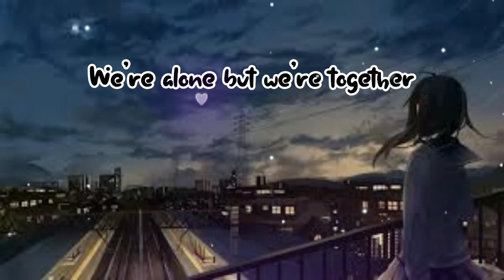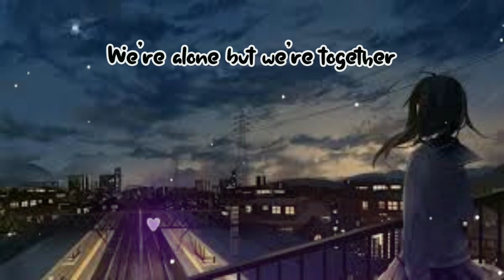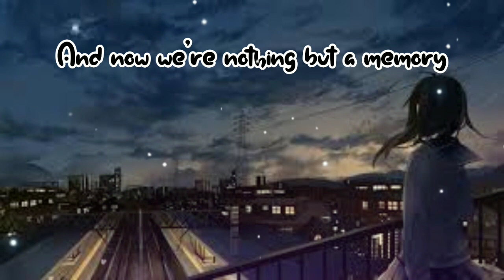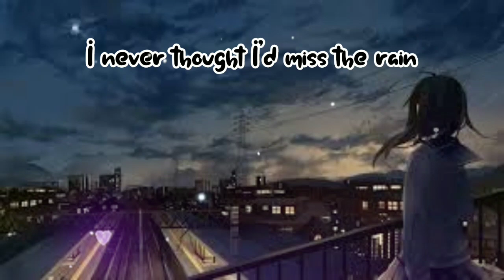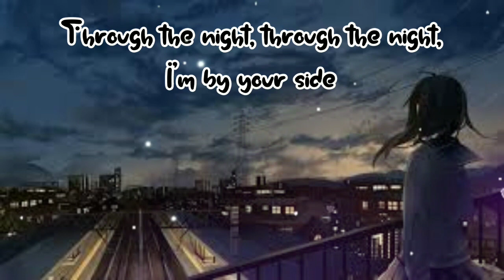Close your eyes||lyrics song Remix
We hope you enjoyed . Song lyrick and our video with Song in general , a lot of time and effort was invested in it .
KEEP WATCHING!